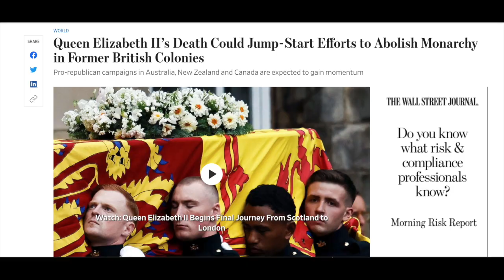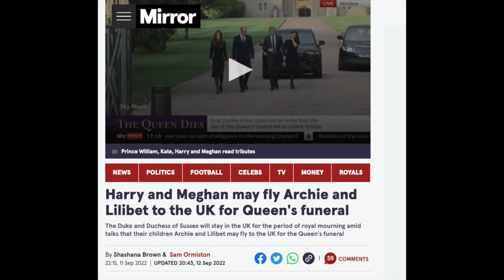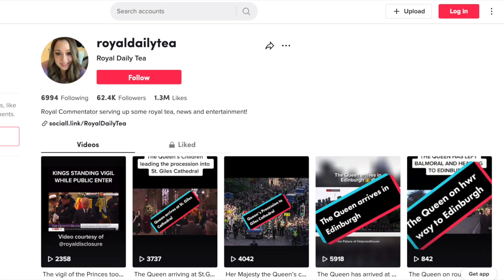Royal Updates,The Walk About & More!meghanmarkle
Today we discuss the Queen's death and some of her funeral plans. Harry and Meghan with the Prince and Princess of Wales. Meghan Markle and Prince Harry's arrival and role at the Queen's funeral.

Will Archie and Lilibet get their royal titles?